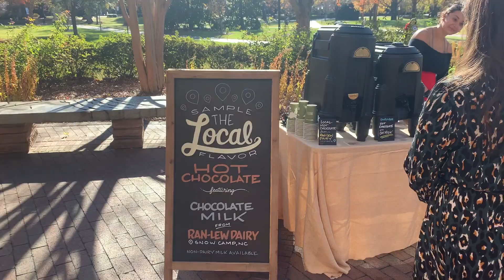VLOGMAS DAY 6 7 & 8 AT ELON UNIVERSITY | LILLIAN PINKHAM